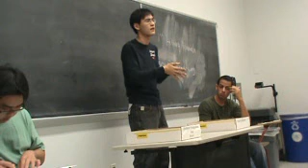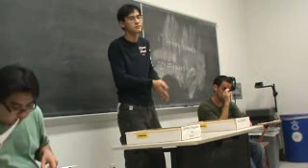2NR 3 Strikes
Fall 2011 MW 6:00